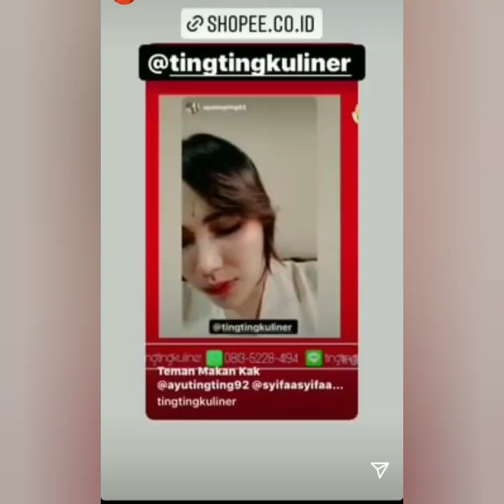HEBOH..!! Ivan Gunawan Dampingi Ayutingting yang Cidera Leher. Fokus Lingkaran dan panah merah.